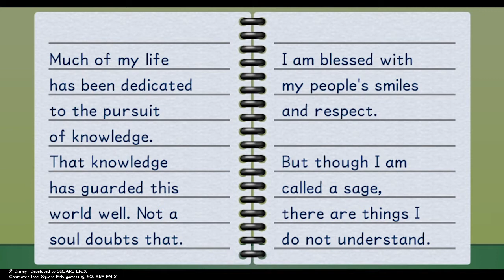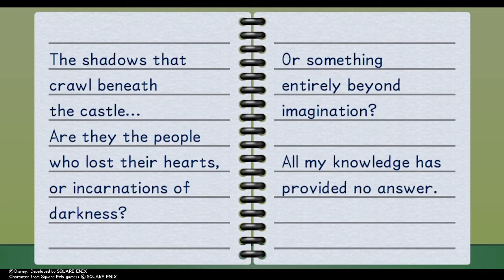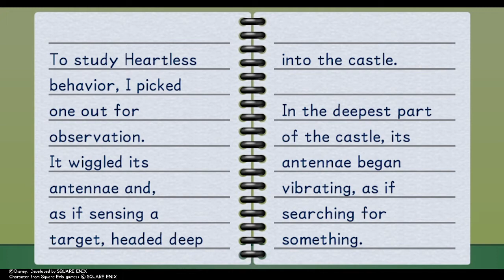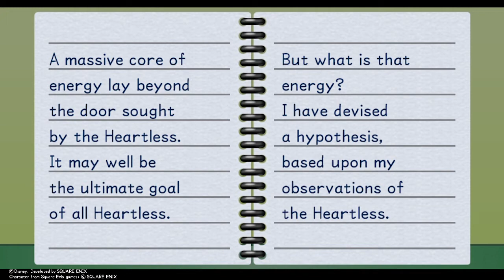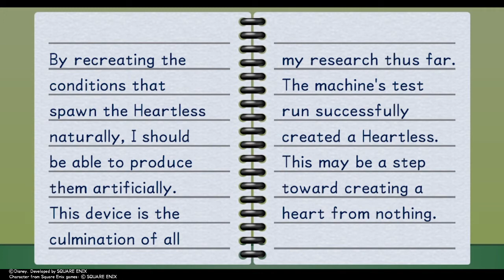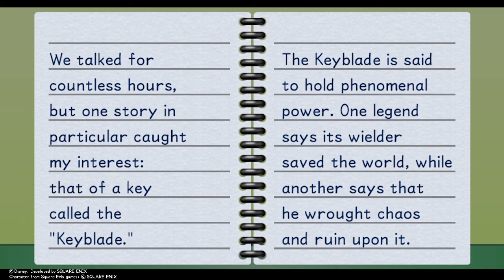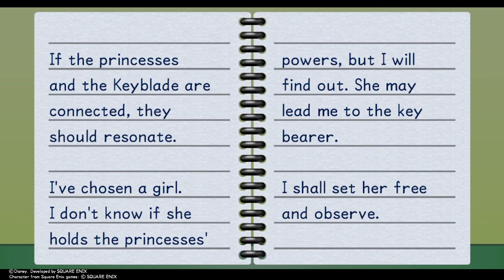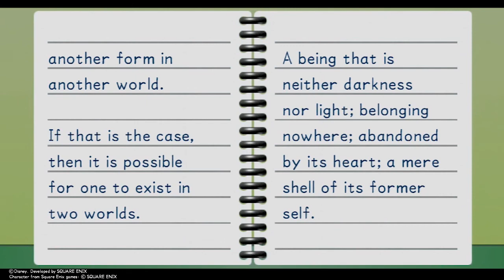04c. KINGDOM HEARTS FINAL MIX - Ansem's Reports - Fully Narrated Playthrough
The full collection of Ansem's Reports from KINGDOM HEARTS FINAL MIX.